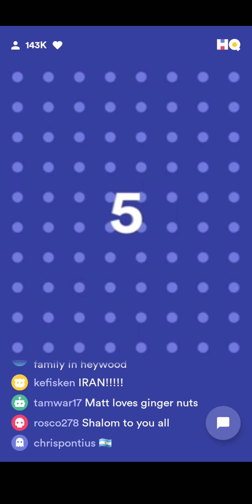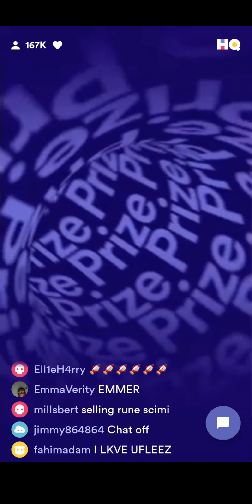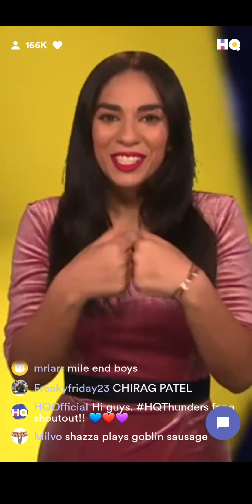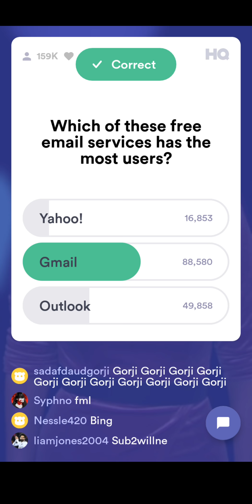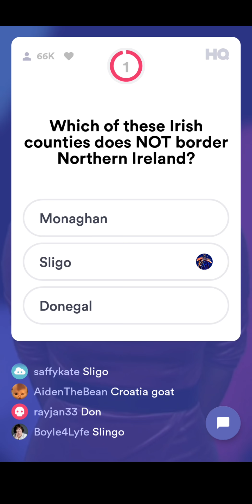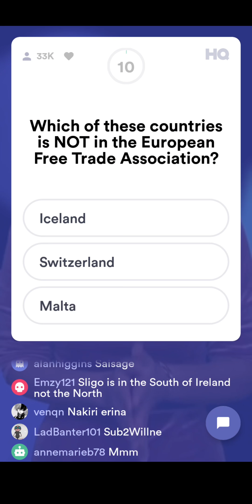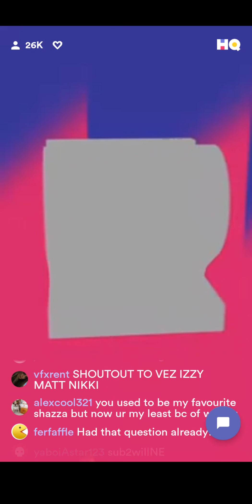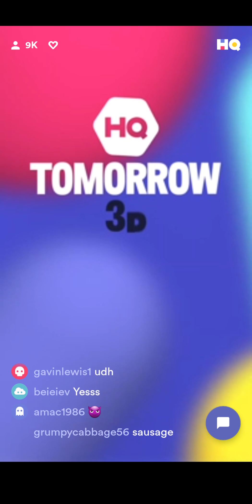HQ TRIVIA (UK) 21/06 9PM